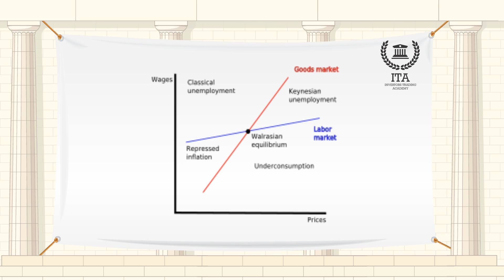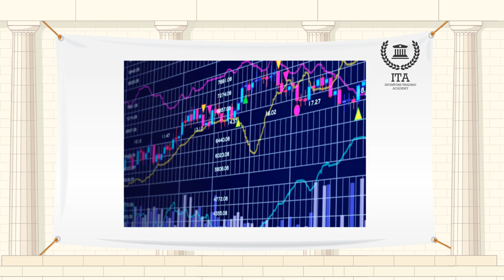What is Walras' Law?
This one is a bit complicated but Walras’ law is an economics law that suggests that the existence of excess supply in one market must be matched by excess demand in another market so that it balances out. So when examining a specific market, if all other markets are in equilibrium, Walras' Law asserts that the examined market is also in equilibrium. Keynesian economics, by contrast, assumes that it is possible for just one market to be out of balance without a "matching" imbalance elsewhere.
Walras' law is named after French neoclassical economist Léon Walras, who created general equilibrium theory and founded the Lausanne School of economics. Walras' famous insights can be found in the book Elements of Pure Economics, published in 1874.
Walras's law and other examples of neoclassical theory were set aside in favor of the modern economic theories of British economist John Maynard Keynes. Under Keynesian theory, markets can function and develop independently of one another. The existence of a surplus or deficit in one market is not necessarily indicative of a respective deficit or surplus elsewhere.